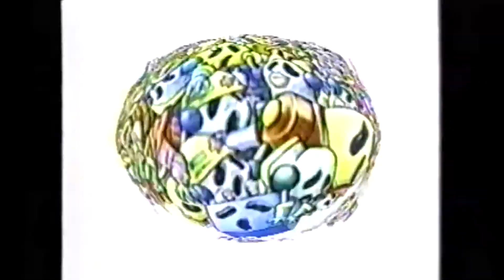Yuke Yuke!! Trouble Makers, Knife Edge, Evangelion, Mickey no Racing | Nintendo 64 CM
0:00 - Yuke Yuke!! Trouble Makers - ゆけゆけ!!トラブルメーカーズ aka Mischief Makers 1997年

0:15 - Knife Edge: Nose Gunner - ナイフエッジ 〜ノーズカンナー〜  1998年

0:30 - Neon Genesis Evangelion - 新世紀エヴァンゲリオン 1999年

0:45 - Mickey no Racing Challenge USA - ミッキーのレーシングチャレンジUSA aka Mickey's Speedway USA  2000年